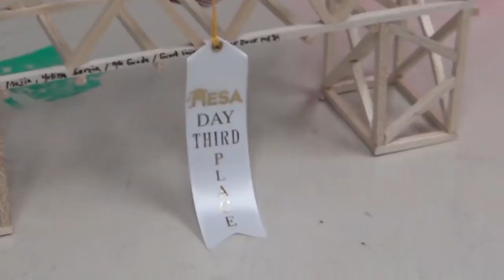Pacers on Demand - 04/11/18